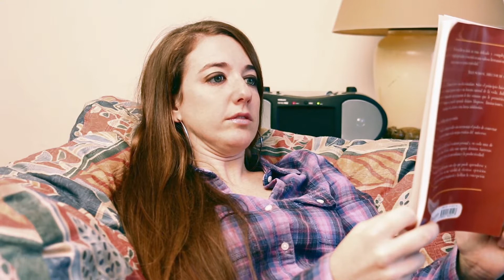LOS AMORES DE PAULA - 6.7 "Y Nosotras No Pegamos Una"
Capítulo 6 – Episodio 7 “Y nosotras no pegamos una”
Paula escucha una canción de Pablo Pieres II en la radio y sale corriendo a buscarlo, pero al encontrar una voz femenina desiste y se va. Más tarde, Pablo vuelve a su hogar y se entera de la visita de Paula. En paralelo, Paula va a visitar a su padre, quien nuevamente le reclama que invierta su tiempo en la oportunidad actoral que se le ha presentado en lugar de estar en su oficina.